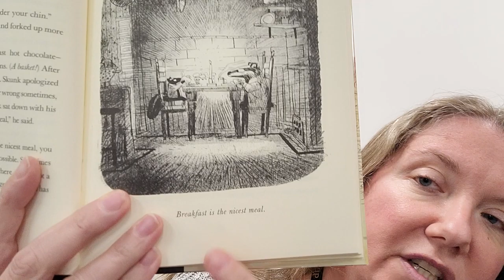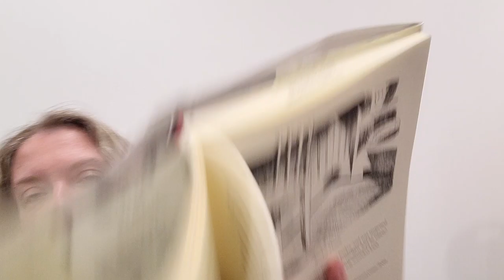Family Reading Nights Part 2, April 17, 2021